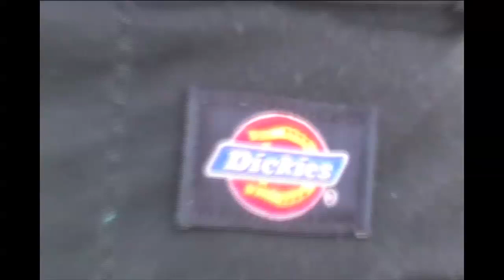Venice CHEAP SKATES feat. paco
Performed/ Written/ Directed/ Produced by Do ITLIVE. (Original Music By Neptunes) Thanks to Nicholas Oberlin, Jenny Hall, Michael Guffey, Nate Griffin, David Frison, Amanda Morrow, Donna Gabel, Stephan Martin, Steve Vanda, David Scharf @ In Fidelity Recordings, PACO and all our friends on the boardwalk. Venice beach baby throw em' up!